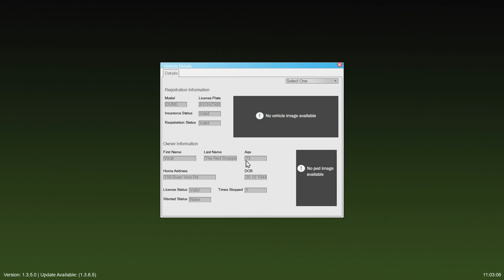GTA 5 LSPD:FR - FIB Spezialeinheit! SWAT - Deutsch - Polizei Mod #62 Grand Theft Auto V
GTA 5 LSPDFR Deutsch - Heute sind wir als SWAT bzw FIB / FBI Spezialeinheit mit der Grand Theft Auto 5 Polizei Mod unterwegs. Zusammen mit weiteren FIB Kollegen begeben wir uns auf risikoreiche Einsätze wie etwa eine Verhaftung von bewaffneten Personen oder Terrorverdächtigen. Während der Schicht passieren viele ungeplante und komische Dinge aber seht selbst...

▶  LSPDFR? Was ist dat?
LSPD First Response ist der Polizei Mod für GTA 5. Jeder der Grand Theft Auto 5 auf dem PC/Computer hat kann diese Modifikation verwenden. Durch zahlreiche Scripts & Plugin werden immer neue Einsätze hinzugefügt und das Spiel als Polizist somit realistischer gestaltet.
In der heutigen Folge fahren wir in Paleto Bay auf Streife rum.

zap90124